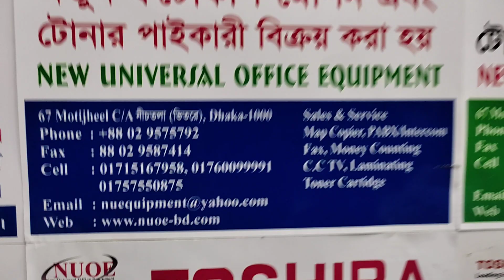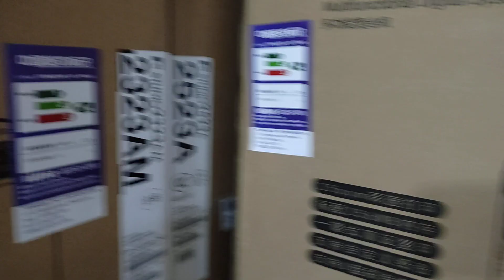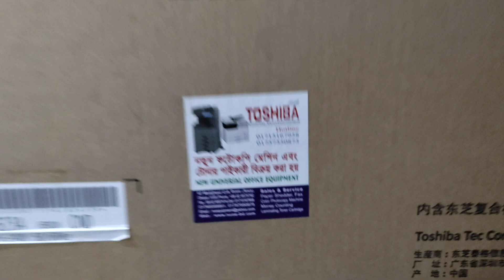Toshiba e-Studio 2523AD photocopy machine price in Bangladesh - New universal office 01757550875